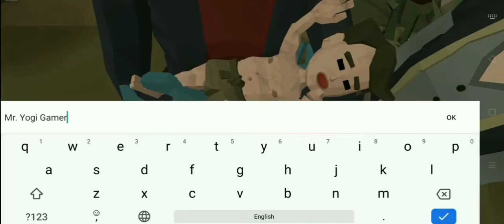Zombie The Walking 2 Story - Gameplay Part 1